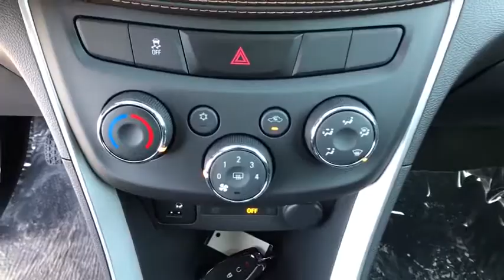2019 Chevrolet Trax Great Falls, Bozeman, Billings, Butte, Helena, MT Montana KB746925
New 2019 Chevrolet Trax available in Helena, Montant at Lithia Chevrolet Buick GMC of Helena. Servicing the Great Falls, Bozeman, Billings, Butte, MT area.
2019 Chevrolet Trax AWD 4dr LT - Stock#: KB746925 - VIN#: KL7CJPSB2KB746925

LT trim SILVER ICE METALLIC exterior and JET BLACK interior. EPA 29 MPG Hwy/24 MPG City! Satellite Radio Back-Up Camera Onboard Communications System WiFi Hotspot Remote Engine Start ENGINE ECOTEC TURBO 1.4L VARIABLE VA... SEE MORE! KEY FEATURES INCLUDE: All Wheel Drive Back-Up Camera Satellite Radio Onboard Communications System Aluminum Wheels Remote Engine Start WiFi Hotspot. Privacy Glass Steering Wheel Controls Child Safety Locks Alarm Heated Mirrors. OPTION PACKAGES: LT CONVENIENCE PACKAGE includes (AVJ) Keyless Open (BTM) Keyless Start (5H1) Key System (AG9) driver 6-way power seat adjuster (N34) leather-wrapped 3-spoke steering wheel (EGI) Deluxe Cloth/leatherette seat trim and (D7A) body-color door handles with chrome accents TRANSMISSION 6-SPEED AUTOMATIC (STD) KEYLESS OPEN with panic alarm AUDIO SYSTEM CHEVROLET INFOTAINMENT SYSTEM with 7 diagonal color touch-screen AM/FM stereo voice pass-through technology includes Bluetooth streaming audio for music and select phones; featuring Android Auto and Apple CarPlay capability for compatible phone (STD) ENGINE ECOTEC TURBO 1.4L VARIABLE VALVE TIMING DOHC 4-CYLINDER SEQUENTIAL MFI (138 hp [102.9 kW] @ 4900 rpm 148 lb-ft of torque [199.8 N-m] @ 1850 rpm) (STD). WHY BUY FROM US: At Chevrolet Buick GMC of Helena we are local people helping local people find the car truck or SUV that meets their needs and at a fair price. In fact it is our promise that if you find a lower advertised price on a comparable vehicle in the 4 state area we will refund you the difference. Our customers are very important to us and it is our goal that they be 100% satisfied when doing business with us from the sales process to servicing their vehicle and doing right the first time. Price does not include title license or dealer doc fees. Price contains all applicable dealer incentives and non-limited factory rebates. You may qualify for additional rebates; see dealer for details.